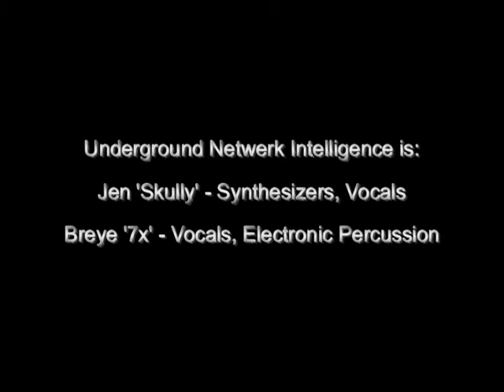Underground Netwerk Intelligence (U-N-I) - "Paranoid" @ Scout Bar - 12/12/15 Houston, Texas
Underground Netwerk Intelligence / U-N-I is:
Jen ‘Skully’ – Synthesizers, Vocals
Breye ‘7x’ – Vocals, Electronic Percussion.

@ Scout Bar
Houston, Texas
by Travis Kiser.
Additional Camera Assistance by Brent Lee

Houston, Texas

Please Support Live Music!!
Please Support The Synth Underground!!